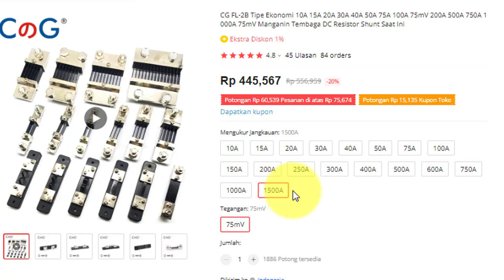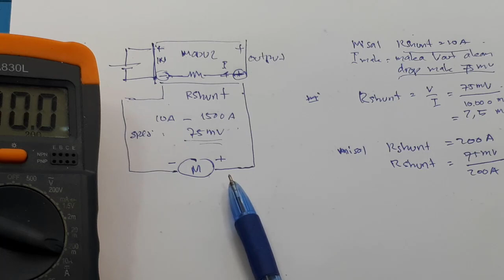Spesifikasi RShunt ➖ Apa itu Rshunt ➖ Cara kerja dan pengganti Rshunt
shunt Rshunt apa itu rshunt r shunt rumus r shunt amperemeter spesifikasi rshunt datasheet rshunt
Video ini menjelaskan apa itu Rshunt dan spesifikasi terpenting dalam rshunt. Spesifikasi RShunt - Apa itu Rshunt - Cara kerja dan pengganti Rshunt.

Apa itu Rshunt
Rshunt adalah resistor yang digunakan untuk bantuan mengukur besar arus yang mengalir pada rangkaian dengan cara mengukur besar tegangan pada rshuntnya.
Jadi bila ada arus yang mengalir pada Rshunt, maka akan terjadi tegangan pada Rshunt dengan rumus V=IR.

Spesifikasi Rshunt
Umunya spesifikasi Rshunt tertulis 75mV 100A, artinya pada saat arus mengalir pada rshunt sebesar 100A, maka akan menghasiikan tegangan pada Rshunt sebesar 75mV

Spesifikasi Rshunt
Umumnya rshunt mempunyai spesifikasi dalam 2 satuan, yaitu dalam satuan ohm dan arus.
Misal rshunt 75mV 10A, artinya terjadi tegangan pada rshunt sebesar 75mV saat dialiri arus 10A.

Apa fungsi tahanan shunt?
Apa yang dimaksud resistor shunt?
r shunt rumus, rumus yang digunakan sama dengan rumus dasar elektronik apada umumnya. Rshunt adalah resistor yang digunakan untuk bantuan mengukur besar arus yang mengalir pada rangkaian dengan cara mengukur besar tegangan pada rshuntnya.

00:00 Radal05
00:15 Pemasangan Rshunt pada rangkaian
01:18 Apa itu Rhunt
01:46 Spesifikasi Rshunt
03:10 Cara menghitung nilai resistansi Rshunt
07:05 Cara menukur tegangan tanpa Rshunt